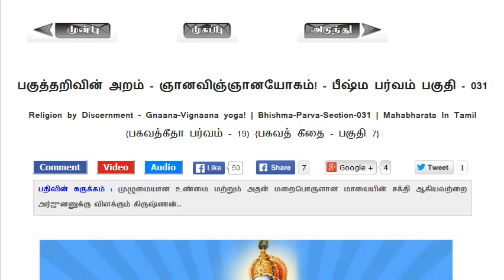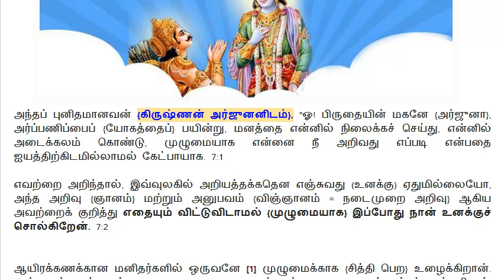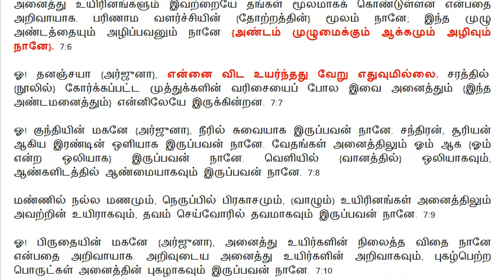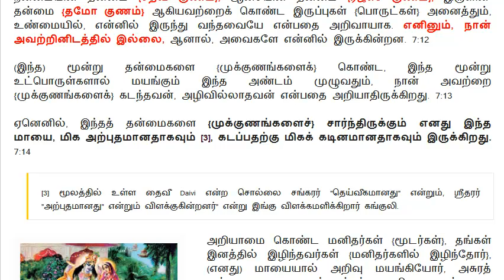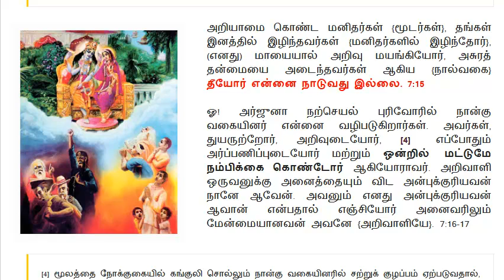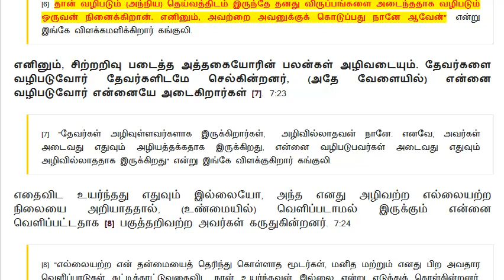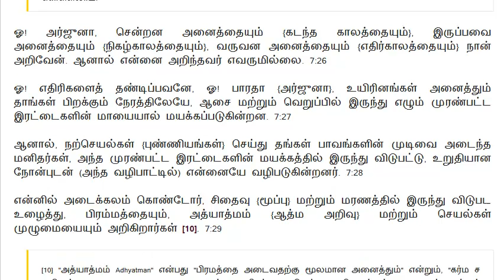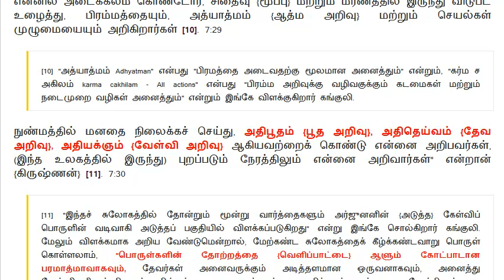Mahabharatham in Tamil | Bhishma Parvam - Section 031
முழு மஹாபாரதம் | பீஷ்ம பர்வம் - பகுதி 031